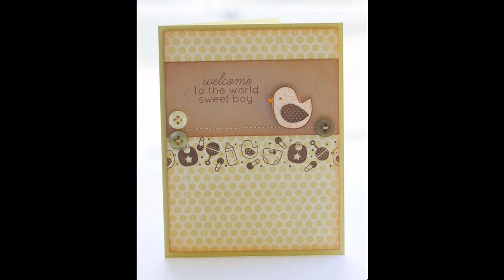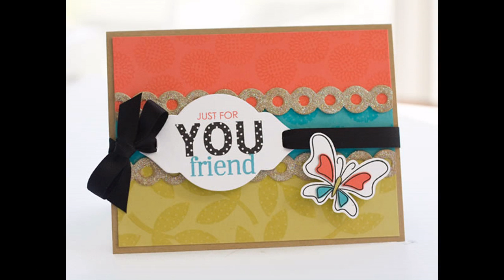Creative Beautiful paper crafts decorating ideas